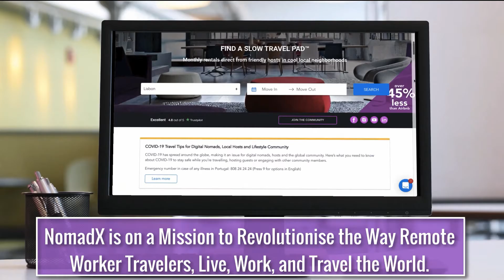Live Interview with The Founder of Assistagram.us - Zach Benson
To learn more about NomadX, visit our Facebook Group.

Learn from the King of Instagram Zach Benson 💣

👉 Zach Benson is the Founder of Assistagram.us and one of the best Instagram marketers in the world. He founded Assistagram to help empower hundreds of Influencers such as John Lee Dumas, Russell Brunson, and several Fortune 500 companies to cut through the noise and connect with their target audience organically.🔥🚀

This event will be another massive value bomb to make sure you scale your Instagram game to the next level. 💣